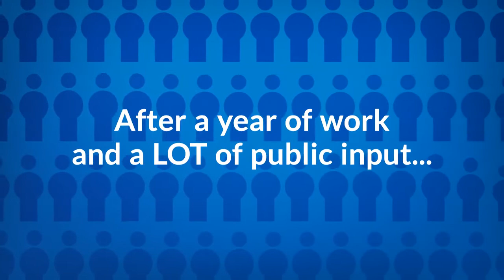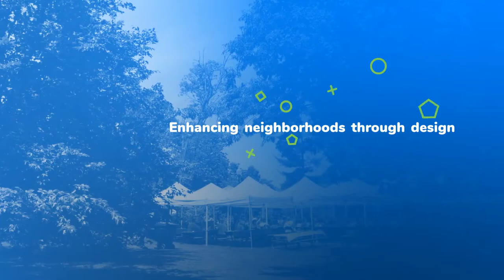Imagine Lexington - Adopted Goals & Objectives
Imagine Lexington, 2018 Comprehensive Plan, is designed to create a vision and strategy that will allow Lexington to grow and prosper while preserving, protecting and enhancing existing neighborhoods, downtown and the rural Bluegrass cultural landscape.

for more details.